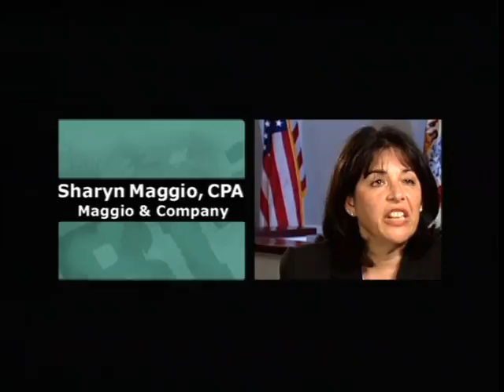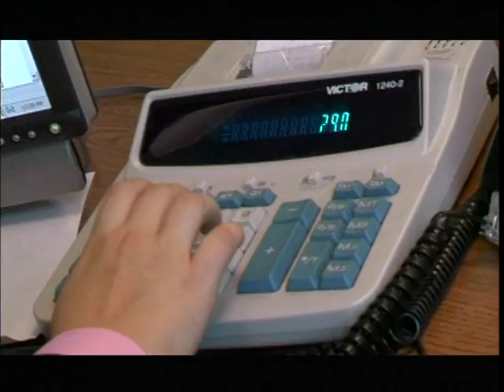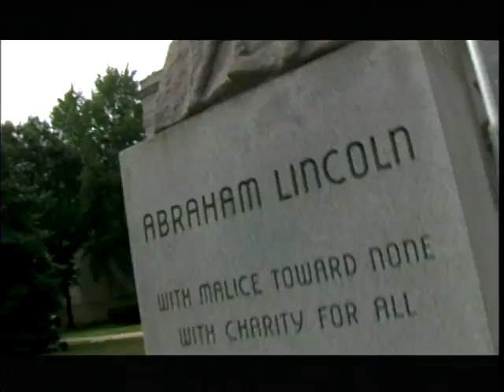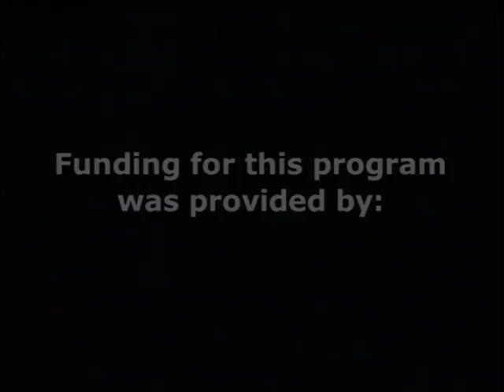Bring It On: CPA Careers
Produced by NJN
For the New Jersey Society of CPA's
New Jersey Society of Certified Public Accountants